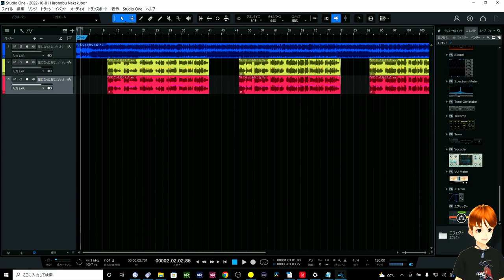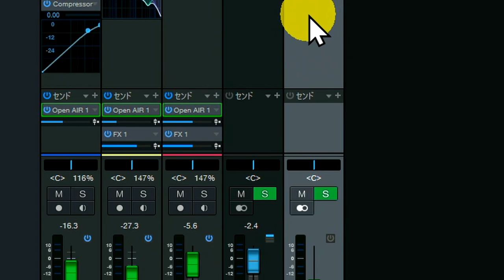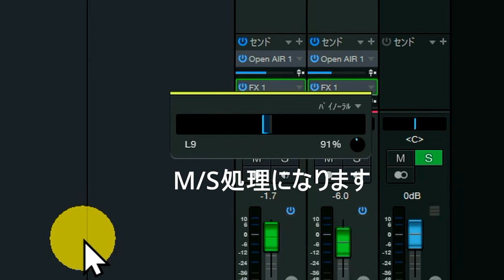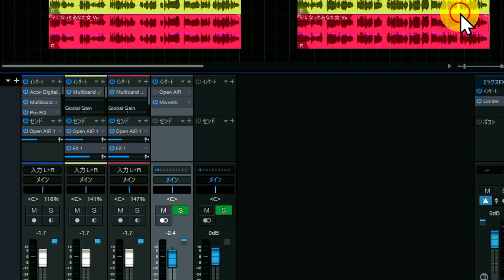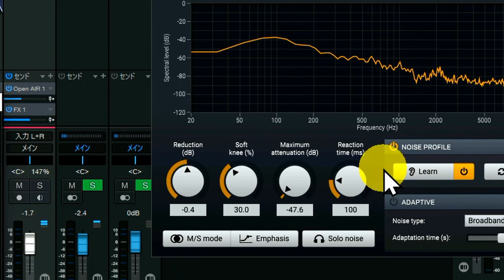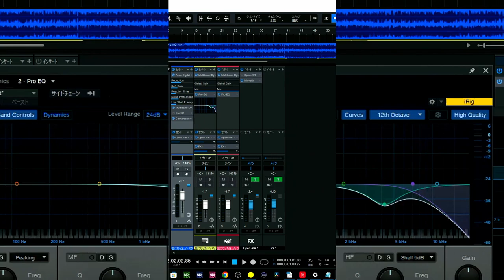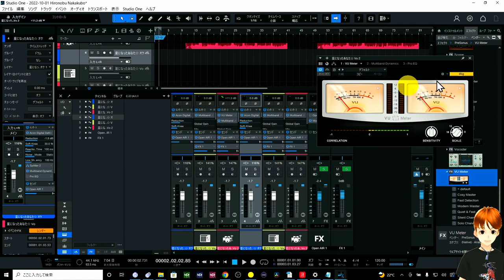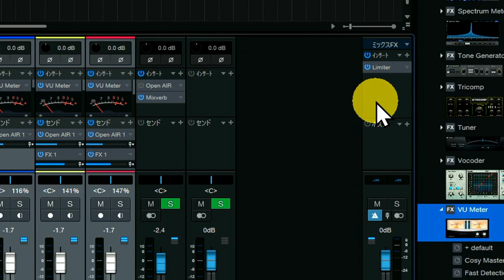【StudioOne6】徹底解説いたします-チャンネル周りの新機能など 初心者にもよくわかる（チャプター概要欄にあります）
新登場　StudioOne6　わかりやすい解説
チャンネル関係編
～チャプターメニュー～
00:00 前説
01:53 フィリップ機能は便利
07:30 豊富なPANの機能
10:17 トラックアイコン表示機能
12:28 チャンネルマルチビュー
19:50 トラックプリセット機能
23:58 オマケの便利な機能
27:00 まとめ